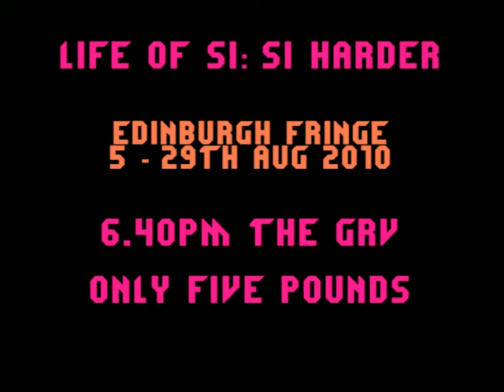'Life Of Si: Si Harder' - Edinburgh Fringe Trailer 2010 (Simon Feilder, Sy Thomas)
See 'Life Of Si: Si Harder' at the Edinburgh Fringe Festival 2010
5th - 29th August (not 18th) @ 6.40pm, The GRV (venue 274), Guthrie St.